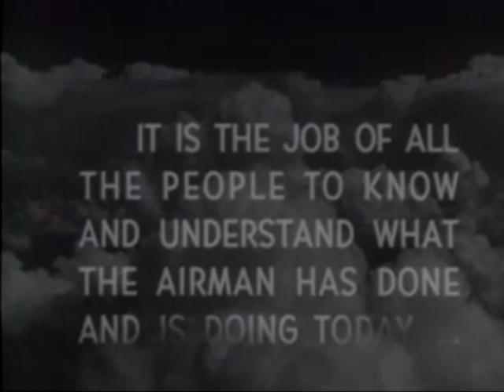AIR FORCE STORY, VOL 2, CHAPTER 4 -- KOREA, THE FINAL PHASE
AIR FORCE STORY, VOL 2, CHAPTER 4 -- KOREA, THE FINAL PHASE - Department of Defense 1960 - PIN 38550 - SHOWS HOW US AIR FORCE, WITH SUPERIOR TACTICAL AND LOGISTICAL AIR SUPPORT, PLAYED A LARGE PART IN HELPING TO END THE KOREAN WAR